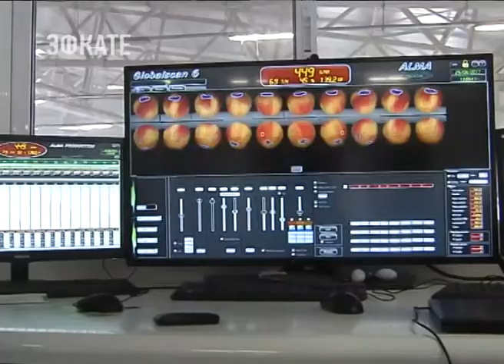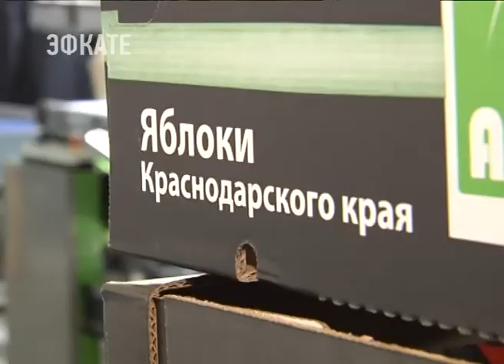В Абинске открыли крупнейший в крае комплекс по хранению и сортировке фруктов. Новости Эфкате Сочи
За качеством плодов полностью следит компьютер. На открытие цеха приехал губернатор края. Для региона подобные производства — шаг для развития всей отрасли садоводства.

У яблок здесь самый строгий кастинг. Прежде чем попасть в упаковку, а затем на прилавок, компьютер с ювелирной точностью отбирает плоды по размерам, весу, цвету и даже сорту. Ни одна потертость на яблоке не проскочит мимо электронного глаза. За качеством на конвейере следят около двухсот датчиков.

Комплекс по хранению и сортировке фруктов в Абинске — один из самых современных во всем регионе. На его строительство ушло чуть больше полугода. Теперь сюда ежедневно можно привозить около 200 тонн яблок. В том числе и на хранение. Удачной работы сотрудникам предприятия на церемонии открытия пожелал губернатор Краснодарского края.

Сочи. Новости.
Телеканал Эфкате.